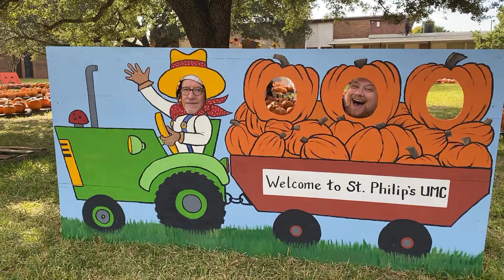Across St. Phil's Oct. '22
Pumpkins Pumpkins Everywhere!

- All month long - Pumpkin Patch
- Oct. 15th - Garage Sale
- Oct. 22 - Move in the Patch
- Oct. 29 - Pumpkin Carving + Pumpkin Chili Dinner
- Oct. 30th - Church's 65th Birthday!
- Oct. 31st - Trunk or Treat
- Nov. 6th - All Saints Sunday